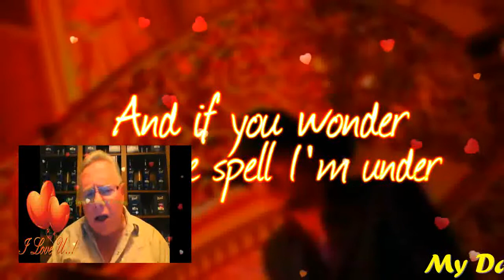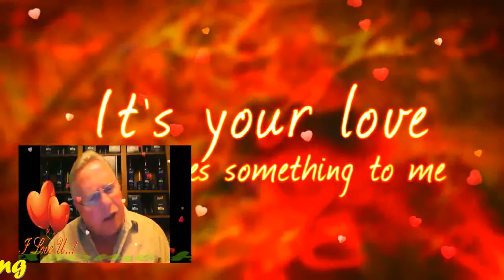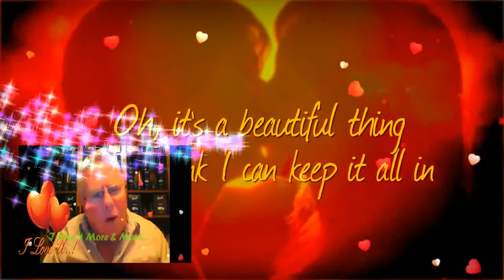It's Your Love ( With Lyrics) My Very Handsome Husband,DR.BARRY SORENSON! LoveUMore MABUHAY!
It's Your LOVE...My GWAPO, My Love,My Darling,My Cowboy,My Sweet,Caring And Loving Very Handsome Husband,DR.BARRY SORENSON! DANCIN' IN THE DARK MIDDLE OF THE NIGHT..TAKIN' YOUR HEART AND HOLDIN ' IT TIGHT..EMOTIONAL TOUCH TOUCHIN' MY SKIN AND ASKIN' YOU TO DO WHAT YOU'VE BEE DOIN ALL OVER AGAIN..OH, IT'S A BEAUTIFUL THING..DON'T THINK I CAN KEEP IT ALL IN I JUST GOTTA LET YOU KNOW WHAT IT IS THAT WON'T LET ME GO..IT'S YOUR LOVE. IT'S JUST DOES SOMETHIN' TO ME IT SENDS A SHOCK RIGHT THROUGH ME I CAN'T GET ENOUGH AND IF YOU WONDER ABOUT THE SPELL I'M UNDER IT'S YOUR LOVE...BETTER THAN I WAS MORE THAN I AM AND ALL OF THIS HAPPENED BY TAKIN ' YOUR HAND...AND WHO I AM NOW IS WHO I WANTED TO BE AND NOW THAT WE'RE TOGETHER I'M STRONGER THAN EVER I'M HAPPY AND FREE...OH IT'S A BEAUTIFUL THING DON'T THINK I CAN KEEP IT ALL IN, NO AND IF YOU ASKED ME WHY I CHANGED ALL I GOTTA DO IS SAY YOUR SWEET NAME...IT'S YOUR LOVE IT JUST DOES SOMETHIN' TO ME IT SENDS A SHOCK RIGHT THROUGH ME I CAN'T GET ENOUGH AND IF YOU WONDER ABOUT THE SPELL I'M UNDER IT'S YOUR LOVE ..OH BABY..OH, IT'S A BEAUTIFUL THING DON'T THINK I CAN KEEP IT ALL IN I JUST GOTTA LET YOU KNOW WHAT IT IS THAT WON'T LET ME GO..IT'S YOUR LOVE IT JUST DOES SOMETHIN' YO ME IT'S SENDS A SHOCK RIGHT THROUGH ME I CAN'T GET ENOUGH AND IF YOU WONDER ABOUT THE SPELL I'M UNDER IT'S YOUR LOVE..MAHAL KO! I LOVE YOU TOO...FROM THE BOTTOM OF MY HEART! I CARE AND LOVE YOU TOO...SO VERY MUCH TILL THE END OF TIME! YOU ARE MY VERY SPECIAL LOVE OF MY LIFE ,MY ONE AND ONLY,MY POWER,MY LIGHT,MY GWAPO,MY MAN,MY PRINCE,MY KING,MY EVERYTHING,MY WHOLE LIFE...MY WHOLE NEW WORLD OF HAPPINESS! i LOVE YOU I LOVE YOU I LOVE YOU MORE AND MORE AND MORE..MABUHAY! YEHEEEEYYYY..MASAYA! MASAYA!! MASAYA!!!1